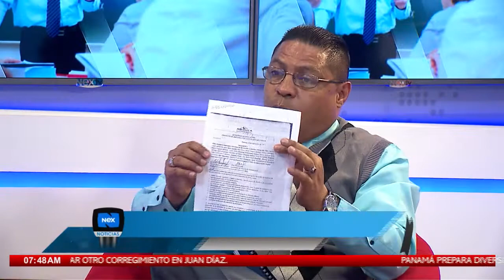Montero: "El mal uso de las redes y el celular perjudica la reputación de una profesora"